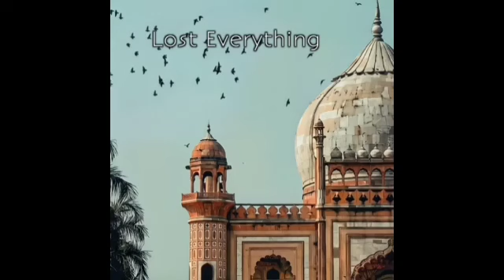90’S Old Hindi Songs💘 90s Love Song💘 Udit Narayan, Alka Yagnik, Kumar Sanu, Sonu Nigam 🔥